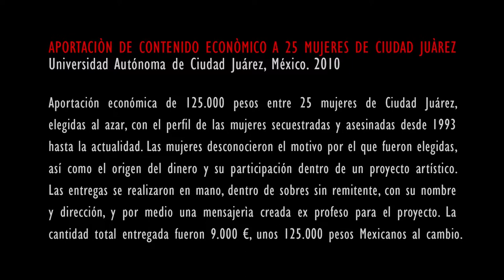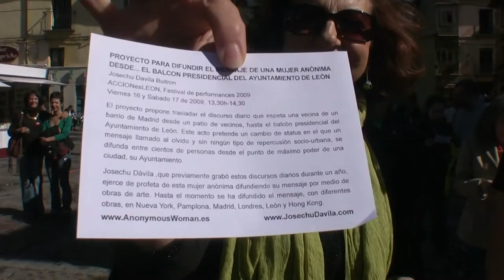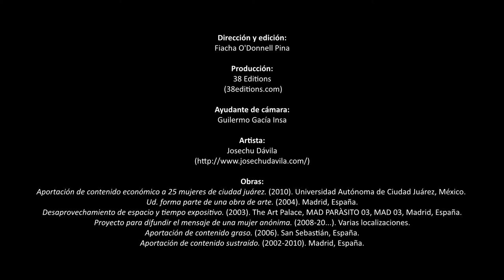Entrevista a Josechu Dávila por Fiacha O'Donnell (2014).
Artista reputado y multi-indisciplinado que trabaja con el vacío, el desaprovechamiento y la inutilidad como referencias, trastocando situaciones para generar emociones que queden en terreno de nadie, como regalar dinero de forma anónima en Ciudad Juárez, anular con pintura de carretera un cuadro del S. XVII, o hacer una copia exacta de una obra de videoarte de otro artista. Estos son algunos de los planteamientos que utiliza en sus obras para llegar a un vacío que pretende no renunciar a nada.

Producción:
38 Editions

Ayudante de cámara:
Guilermo Gacía Insa

Artista:
Josechu Dávila

Obras:
Aportación de contenido económico a 25 mujeres de ciudad juárez. (2010). Universidad Autónoma de Ciudad Juárez, México.
Ud. forma parte de una obra de arte. (2004). Madrid, España.
Desaprovechamiento de espacio y tiempo expositivo. (2003). The Art Palace, MAD PARÀSITO 03, MAD 03, Madrid, España.
Proyecto para difundir el mensaje de una mujer anónima. (2008-20...). Varias localizaciones.
Aportación de contenido graso. (2006). San Sebastián, España.
Aportación de contenido sustraído. (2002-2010). Madrid, España.